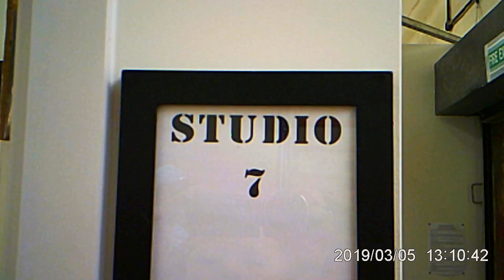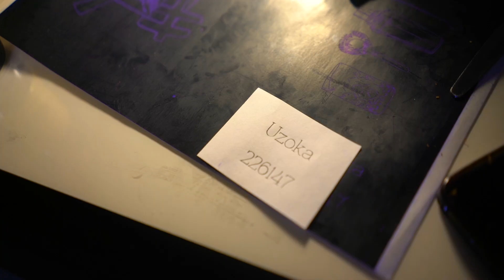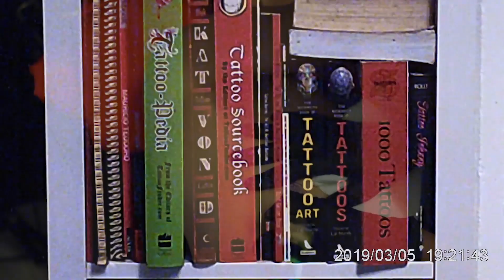Chuck Achike - Head tattoo & Studio visit by @DIDUDIETHO preview.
@DIDUDIETHO captured me getting me getting the back of my head tattooed and working in the studio recently, here's a little preview to a series of videos we're working on. Directed by faith.